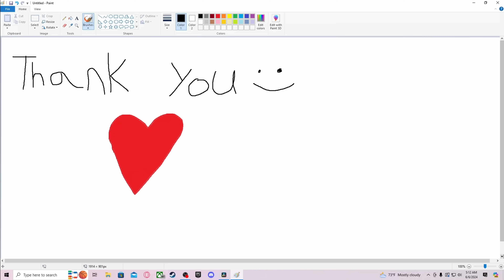I FINALLY Reached P100 On Trapper.. | Dead by Daylight